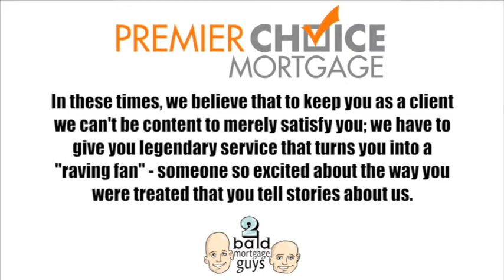Mortgage Experts - What Exactly Do We Do?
You know what's funny about this business (well, one of the many things)?  Most people have no idea what exactly it is that we do for them.  We often equate this process to that of being a director in a play.  On the stage you are seeing something that has take a lot of time to put together.  It's smooth and enjoyable to watch.  But behind the curtain it's frantic and crazy.

It's admittedly difficult to get across all that we do behind the scenes.  But in this video you will learn in a general sense what exactly it is that we do for you, and why it's so important to ensuring a smooth, predictable and understandable process.